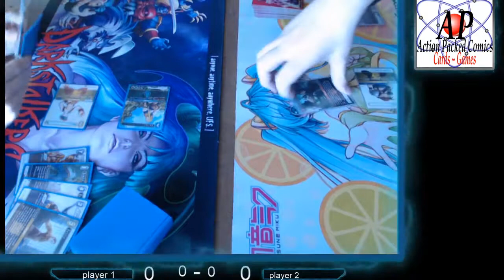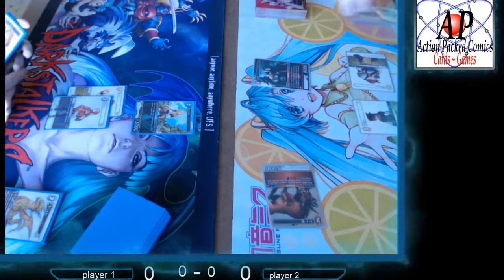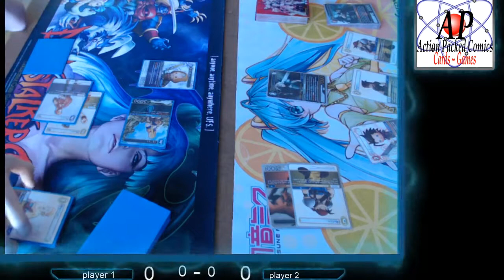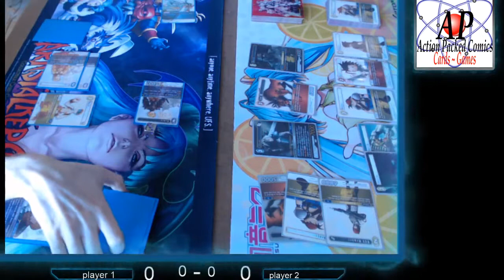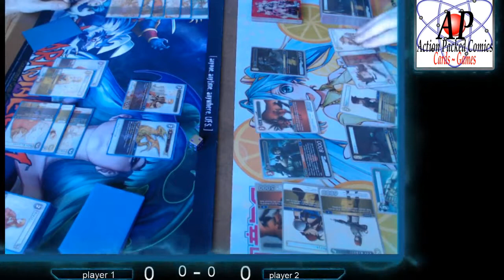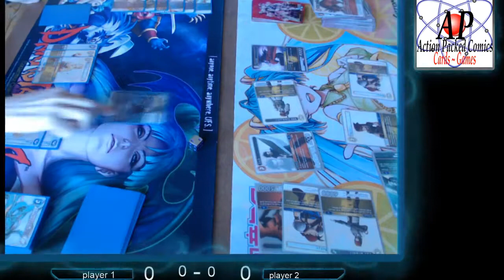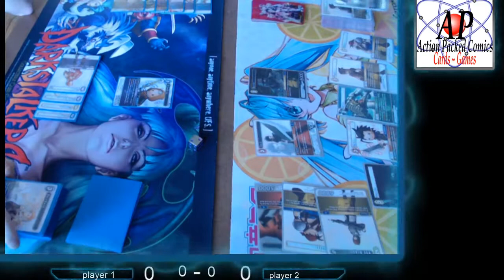K-Town FFTCG Title game 2